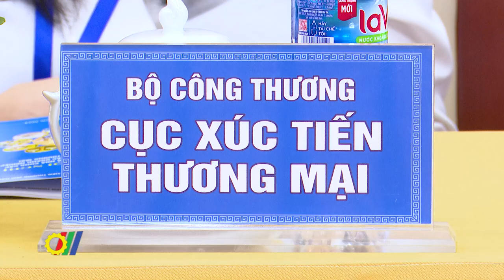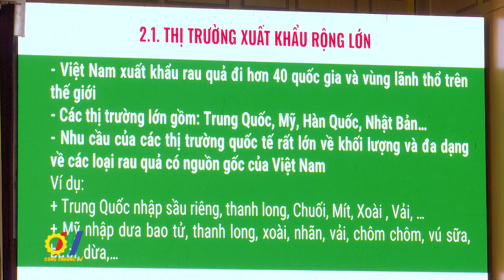Kết nối giao thương giữa nhà cung cấp vùng Đồng bằng sông Hồng với các DN xuất khẩu và tổ chức XTTM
Sở Công Thương tỉnh Bắc Ninh vừa phối hợp với Cục Xúc tiến thương mại tổ chức “Hội nghị Kết nối giao thương giữa nhà cung cấp vùng Đồng bằng sông Hồng với các doanh nghiệp xuất khẩu và tổ chức xúc tiến thương mại"…